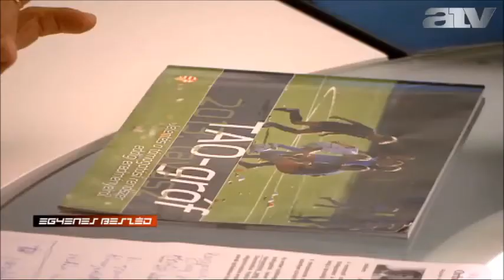Varju László - 2013.08.05. - ATV Egyenes Beszéd - Orbán a kiválasztottaknak építtet stadionokat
Varju László, a Demokratikus Koalíció pártigazgatója, volt Kálmán Olga vendége az ATV Egyenes Beszéd című műsorában, ahol a téma a stadionépítés volt.